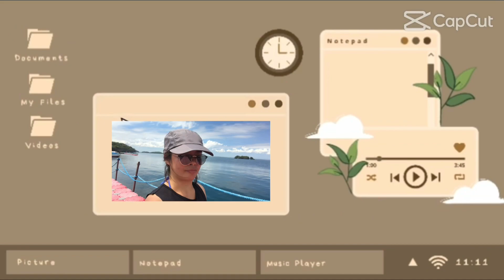Pangasinan On Lenten Season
Our Family Vacation on this Lenten Season
North Wave Resort Bugallon, Pangasinan